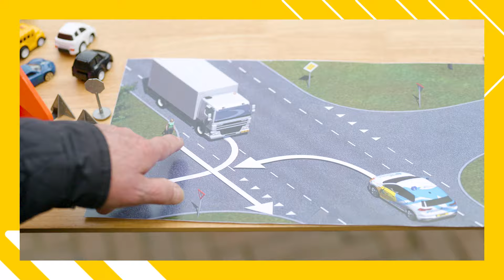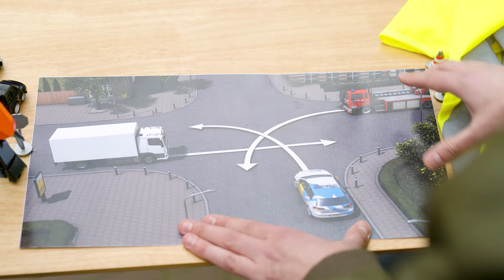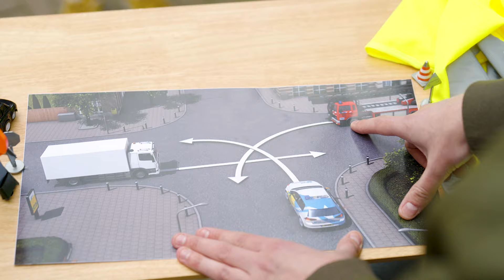Ken jij de verkeersregels net zo goed? | ANWB Rijopleiding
Als je al een lange tijd je rijbewijs hebt, rijd je vaak op de automatische piloot. Maar hoe goed kennen bestuurders nog alle verkeersregels en de betekenis van verkeersborden? We vragen het aan voorbijgangers op straat.

Test je auto theorie kennis

Bij de ANWB rijopleiding leren we je alles over vloeistoffen bijvullen, voor de eerste keer tanken, voor de eerste keer op de snelweg rijden en bijzondere verrichtingen zoals fileparkeren. Door je te laten zien hoe mensen die nét hun rijbewijs hebben gehaald dat voor de eerste keer doen, hopen we dat je er zelf ook vertrouwen in krijgt dat je het kunt!